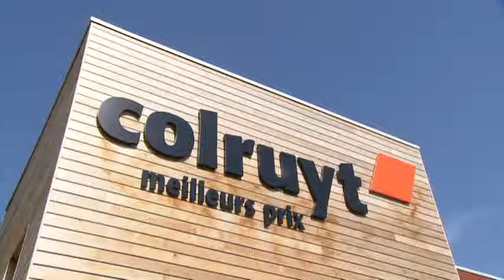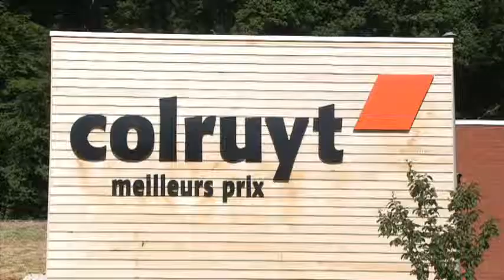Eerste lage energiewinkel Colruyt opent in Wépion